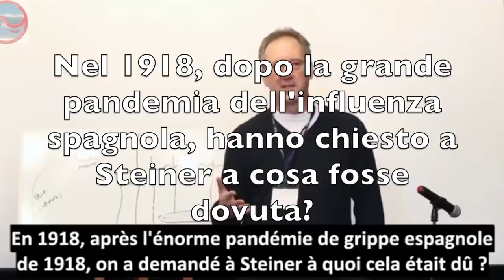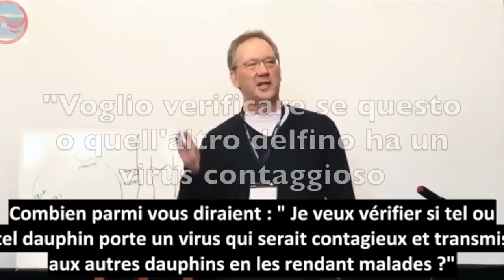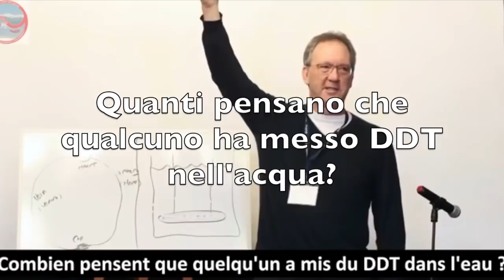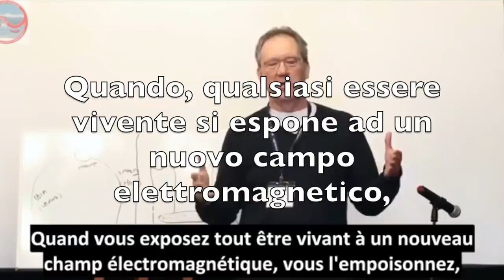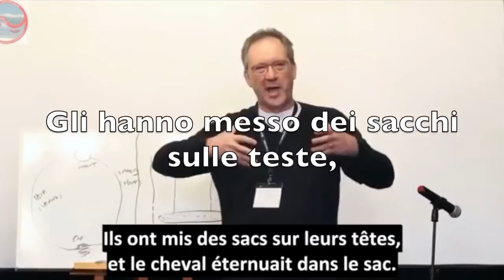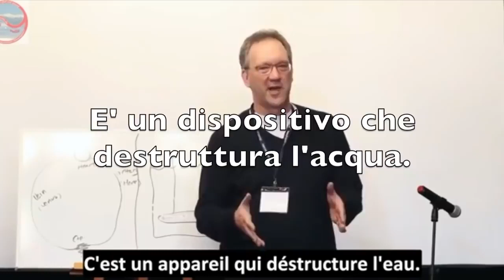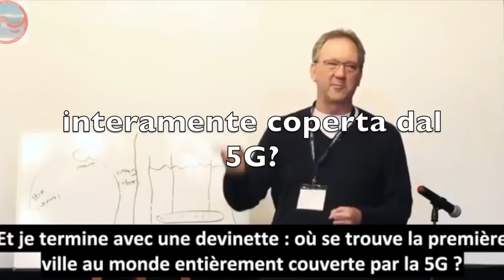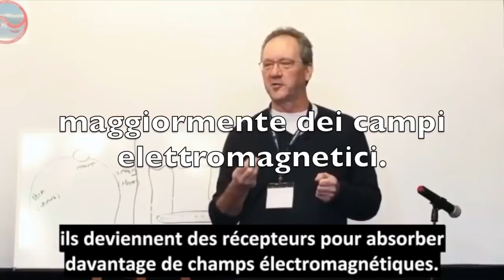Virus e elettrificazione della Terra Dott Thomas Cowan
Il Dott. Thomas Cowan ci parla della correlazione che c'è, secondo ricerche scientifiche, tra le onde elettromagnetiche e la diffusione dei Virus.